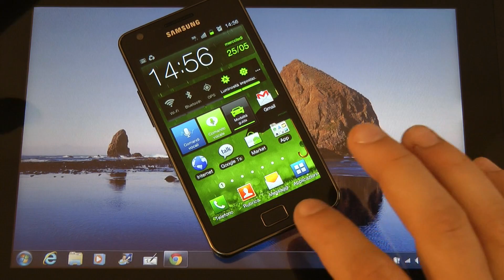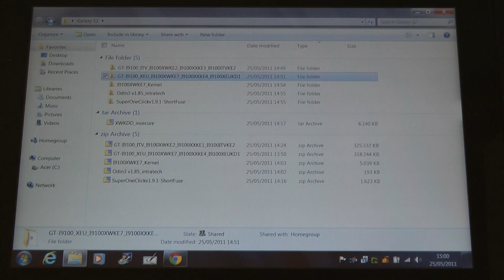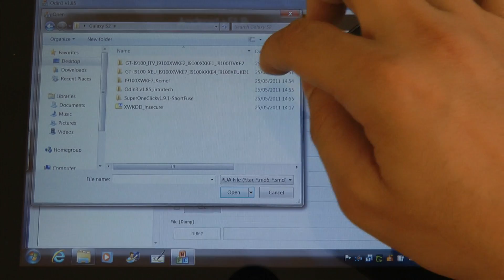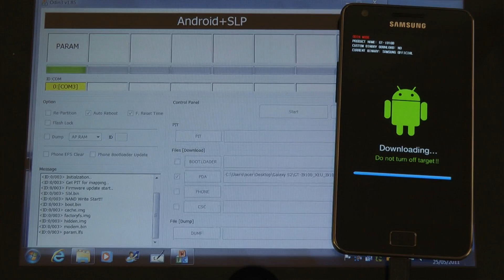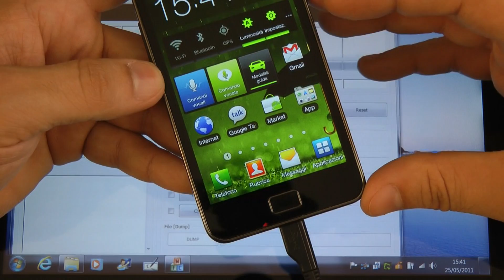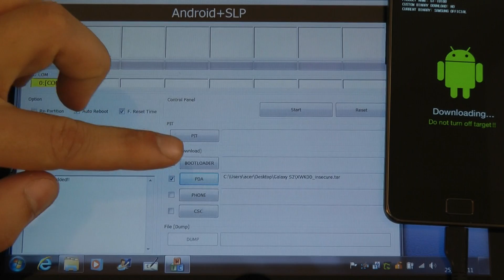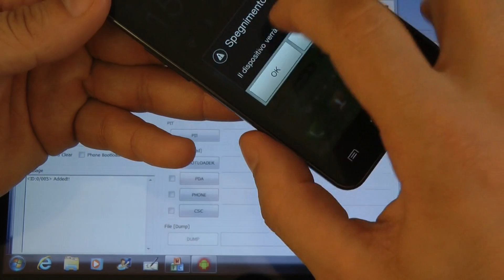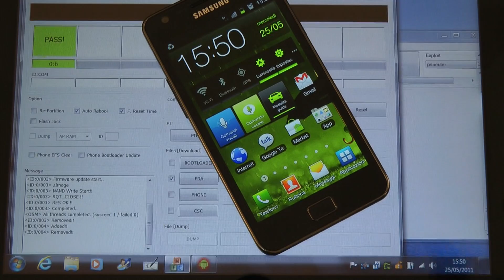Samsung Galaxy S2 Video Guida installazione Rom e Root by HDblog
Samsung Galaxy S2 Video Guida installazione Rom e Root.